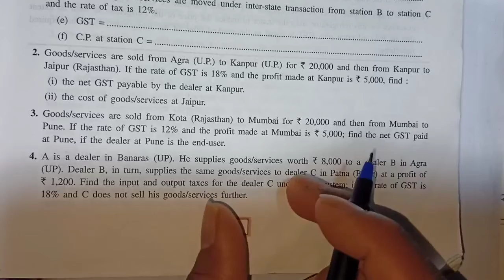Exercise 1B class10 icse Selina || GST(good and services tax)||cahpter 1icse Selina || Maths